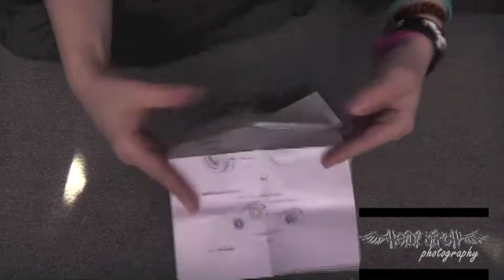holga slr canon review